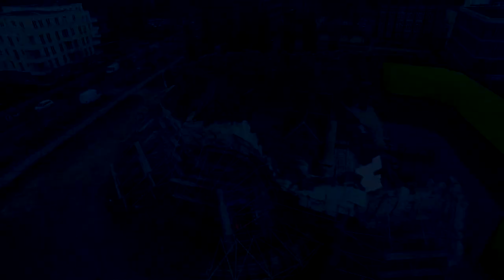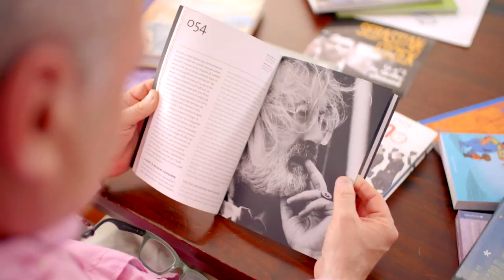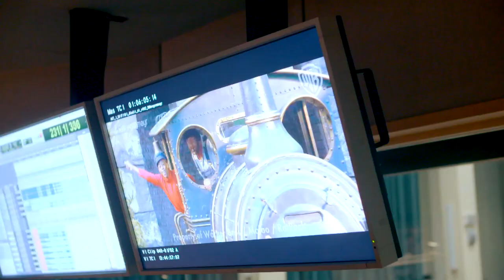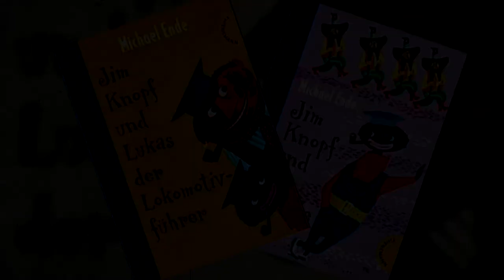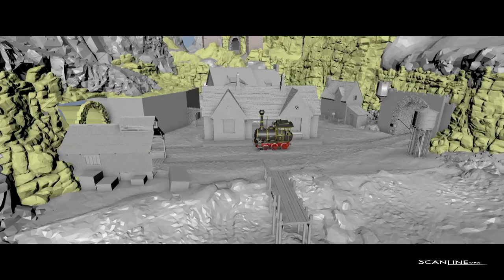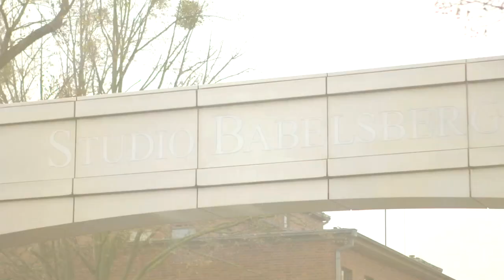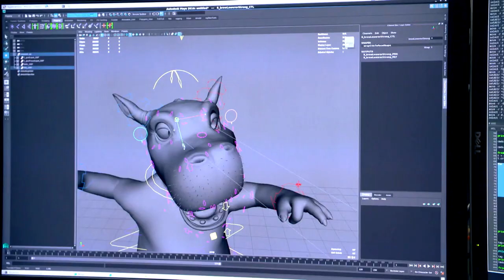Making Of JIM KNOPF UND LUKAS DER LOKOMOTIVFÜHRER (2018) ** HD **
JETZT IM KINO: Michael Endes JIM KNOPF UND LUKAS DER LOKOMOTIVFÜHRER

Hier ein exklusives neues Behind The Scenes/ Making Of/ Kurzdokumentation zu dem Kinder- & Familienfilm des Jahres, basierend auf dem Beststeller von Michael Ende:

Die Realverfilmung von Michael Endes „Jim Knopf und Lukas der Lokomotivführer“ ist eine der aufwendigsten und teuersten Kinoproduktionen der deutschen Filmgeschichte und läuft bundesweit in den Kinos.
Die zeitlose Geschichte über Freundschaft, Loyalität und Mut wurde nach unglaublichen 14 Jahren der Vorbereitung mit höchstem Aufwand und viel Liebe zum Detail als großes Fantasy-Kinoabenteuer für alle Generationen inszeniert.
Michael Endes Roman „Jim Knopf und Lukas der Lokomotivführer“ zählt seit 1960 zu den beliebtesten und erfolgreichsten Büchern im deutschsprachigen Raum. Auch die Fernseh-Adaptionen durch die Augsburger Puppenkiste (1961/1962 & 1976/1977) prägte die Kindheit und Jugend mehrerer Generationen. Jetzt bringt Erfolgsproduzent Christian Becker („Wickie und die starken Männer“, „Hui Buh – Das Schlossgespenst“) die erste Realverfilmung des Bestsellers in die Kinos. Regisseur Dennis Gansel („Die Welle“, „Mechanic: Resurrection“) inszenierte die phantastischen Welten des Romans im Studio Babelsberg, in den Bavaria Filmstudios und in Südafrika.

Die Hauptrollen spielen Solomon Gordon und Henning Baum als Jim Knopf und Lukas der Lokomotivführer, unterstützt von Annette Frier als Frau Waas, Christoph Maria Herbst als Herr Ärmel, Uwe Ochsenknecht als König Alfons der Viertel-vor-Zwölfte, Milan Peschel als Scheinriese Herr Tur Tur und Rick Kavanian als die Wilde 13 sowie mit der Stimme von Michael Bully Herbig (Nepomuk).

„Jim Knopf und Lukas der Lokomotivführer“ ist eines der teuersten und aufwendigsten Kinoprojekte der deutschen Filmgeschichte, produziert von der Rat Pack Filmproduktion in Co-Produktion mit Warner Bros. Entertainment, Studio Babelsberg, Constantin Film und der australischen Firma Malao Film. Die spannende Abenteuerreise wurde gefördert durch den FilmFernsehFonds Bayern (FFF), das Medienboard Berlin-Brandenburg (MBB), die Medien- und Filmgesellschaft Baden-Württemberg (MFG), die Filmförderungsanstalt (FFA), den Deutschen Filmförderfonds (DFFF) und durch den German Motion Picture Fund (GMPF).

eine CHRISTIAN BECKER Produktion der RAT PACK FILMPRODUKTION
in Co-Produktion mit MALAO FILM - WARNER BROS. FILMPRODUCTIONS GERMANY - STUDIO BABELSBERG -
CONSTANTIN FILM PRODUKTION
sowie in Zusammenarbeit mit MICHAEL ENDE PRODUCTIONS einen DENNIS GANSEL Film
mit HENNING BAUM, SOLOMON GORDON, ANNETTE FRIER,
CHRISTOPH MARIA HERBST, UWE OCHSENKNECHT,
MILAN PESCHEL, RICK KAVANIAN
sowie MICHAEL BULLY HERBIG als die Stimme von NEPOMUK

Regie DENNIS GANSEL
Drehbuch DIRK AHNER, ANDREW BIRKIN, SEBASTIAN NIEMANN
basierend auf dem gleichnamigen Roman von Michael Ende - erschienen im Thienemann Verlag

Deutscher Filmstart: 29. März 2018
im Verleih von Warner Bros. Pictures Germany